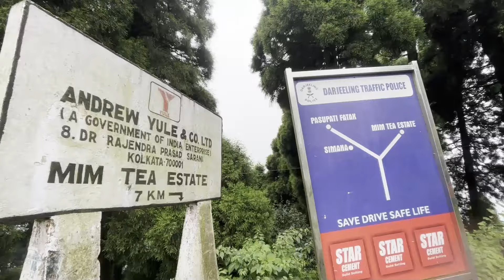Offbeat Darjeeling 🏔️ || Mim Tea Garden 🏡|| Takto Homestay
The garden is located in Jorebunglow, Sukhiapokhari in the Darjeeling district. The elevation of the garden is around 5000ft from the sea level. The garden is located at a distance of 75 km from Siliguri and is at a distance of 21 km from Darjeeling town.

**Booking details**
Place: Takto Homestay
Location: Mim Busty, Mim Tea Garden, West Bengal 734221
Price: Rs. 1400 to 1600 per head Including all foods

Takto's Homestay is situated in Mim Tea Garden, 7 km from Sukhia Pokhri, a tiny hamlet near Darjeeling. It is a beautiful location with stunning views of the tea gardens and Kanchenjunga. The warm hospitality and friendly behavior of the homestay owners.

Stay Blessed, Stay Safe, and Enjoy your Life. Peace.